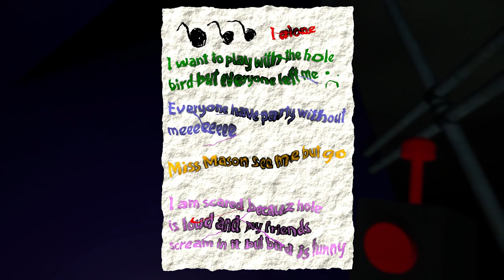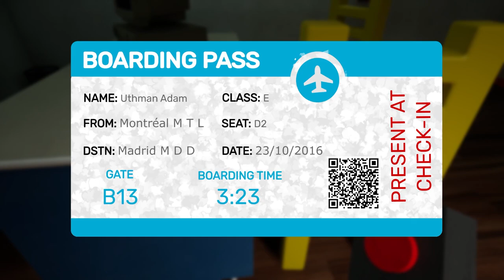Garten Of BanBan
Sub Count:
58

Views:
25611